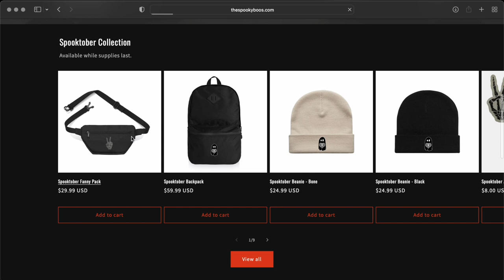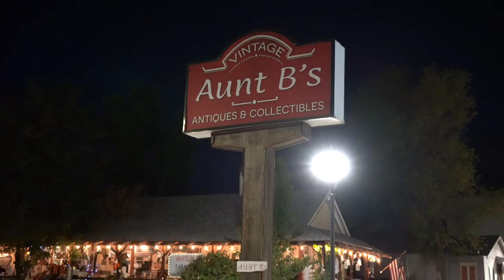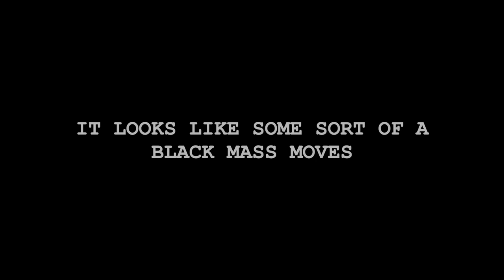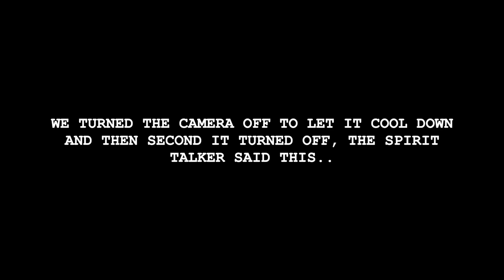A Spirit Led Us to This HAUNTED Antique Shop... *audible growling* | Aunt B's Antiques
Spooktober Ep. 5 - Haunted Antique Shop
Go get this Spooktobers FINAL Exclusives!! the Spooktober backpack and fanny pack!

While staying out in Carson City, NV we happened to stumble upon an antique shop. Something was drawing us in and sure enough the shop ended up being haunted. Within 6 hours we were investigating It and HOLY SH*T was this place haunted! We have never heard so many audible growls, whoever this spirt was made It clear he didn't want us there...